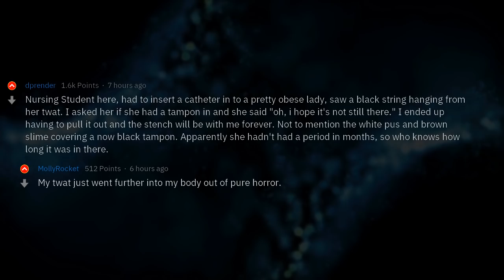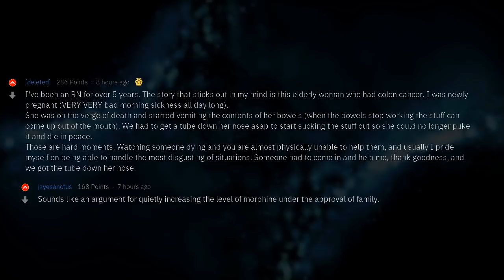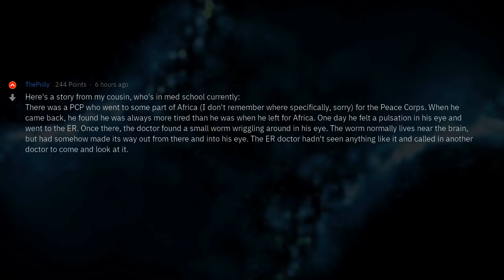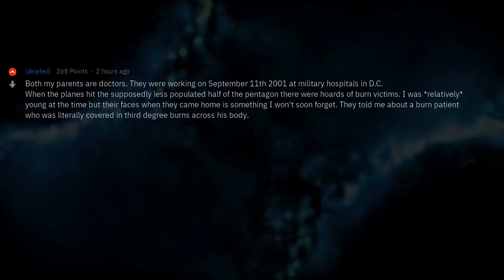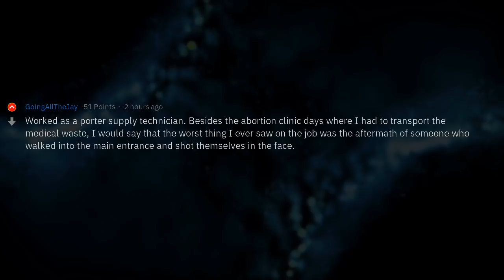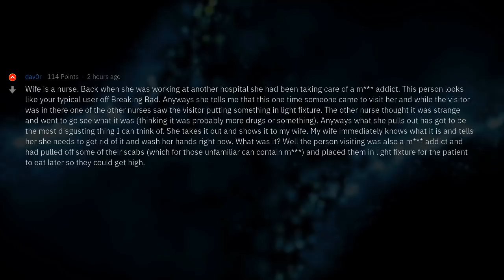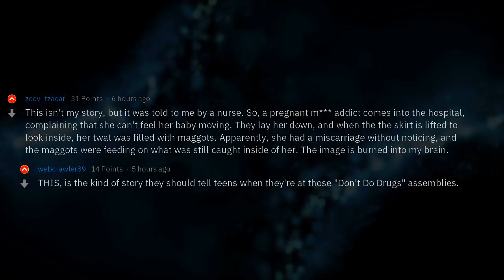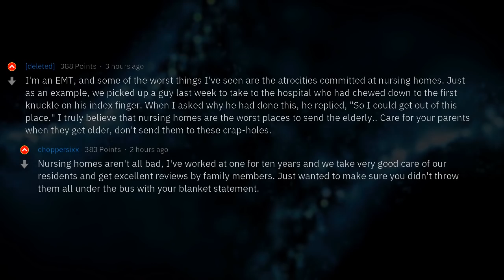Doctors, What's the Worst Thing You've Accidentally Seen?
doctors and nurses of reddit, whats the worst thing youve seen on the job?

▶ Fresh AskReddit Stories: ? 🔥 2nd channel with exclusive Reddit stories!